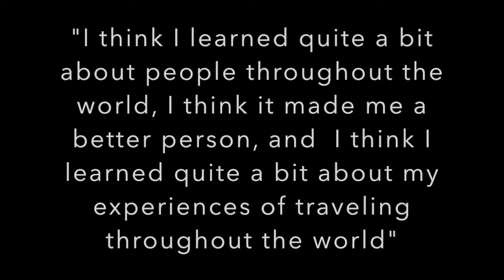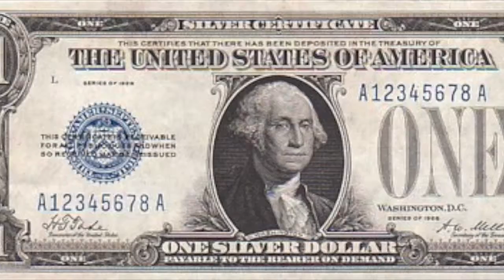Oral History Charlotte Morales Project Korean War